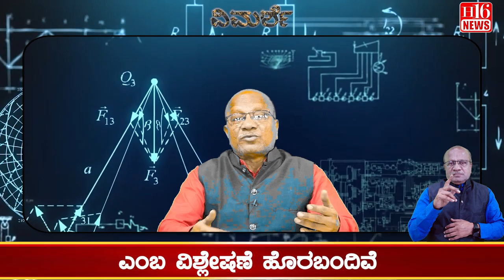Mahayuti, NDA's chances of winning are high : ಮಹಾಯುತಿ, NDA ಗೆಲ್ಲುವ ಸಾಧ್ಯತೆಗಳು ಹೆಚ್ಚಿವೆ ? H16 News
Mahayuti, NDA's chances of winning are high : ಮಹಾಯುತಿ, NDA ಗೆಲ್ಲುವ
kannadalivenews

ಸಾಧ್ಯತೆಗಳು  ಹೆಚ್ಚಿವೆ ? H16 News

ಎಕ್ಸಿಟ್ ಪೋಲ್ ಗಳು ನಿಜವಾಗುವವೇ ?
ಮಹಾರಾಷ್ಟ್ರ ಝಾರಖಂಡಗಳ ಎಕ್ಸಿಟ್ ಪೋಲಗಳು ಹೊರಬಂದಿವೆ
ಮಹಾಯುತಿ, NDA ಗೆಲ್ಲುವ ಸಾಧ್ಯತೆಗಳು  ಹೆಚ್ಚಿವೆ ?
ಎಂಬ ವಿಶ್ಲೇಷಣೆ ಹೊರಬಂದಿವೆ
ಹಿಂದಿನ ವಿಶ್ಲೇಷಣೆಗಳಲ್ಲಿ -
NDA ಲೋಕಸಭೆಯಲ್ಲಿ ಚಾರ ಸೋ  ಪಾರ ಆಗಲಿ;
ಹರಿಯಾಣದಲ್ಲಿ ಕಾಂಗ್ರೆಸ್  ಗೆಲ್ಲುವದಾಗಲಿ, ನಿಜವಾಗಿಲ್ಲ
ಅಮೆರಿಕೆ ಎಕ್ಸಿಟ್ ಪೋಲ್ ಗಳು ಕೂಡ ನಿಜವಾಗಿಲ್ಲ
ಅಂದಾಗ ಈ ಎಕ್ಸಿಟ್ಪೋಲ್ ನಂಬುವುದು ಹೇಗೆ?

Karnataka | ಕರ್ನಾಟಕ
Kannada | ಕನ್ನಡ